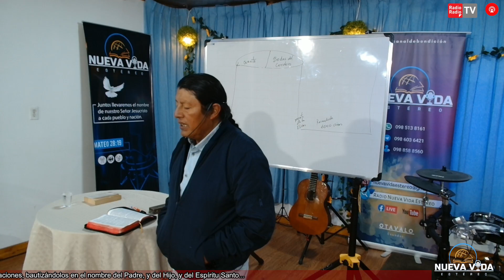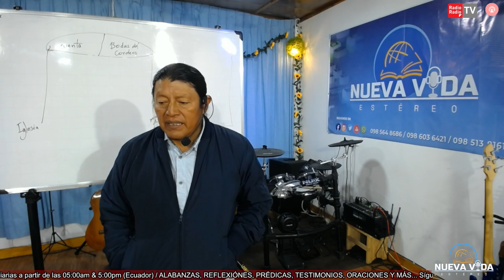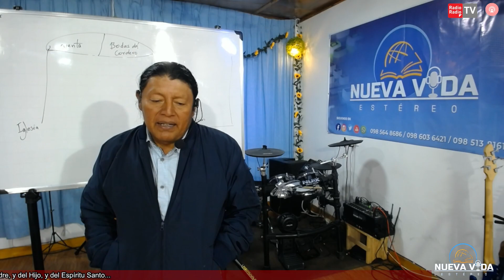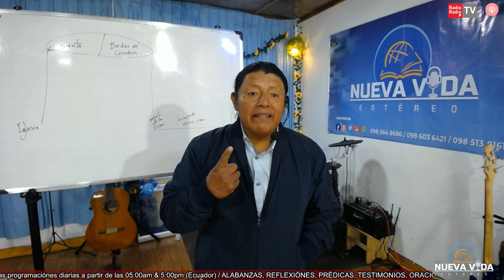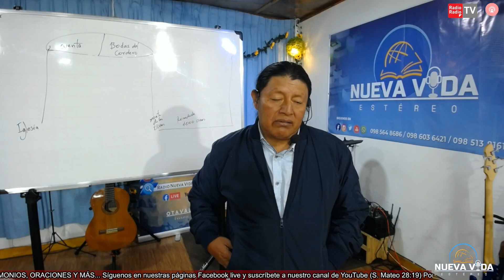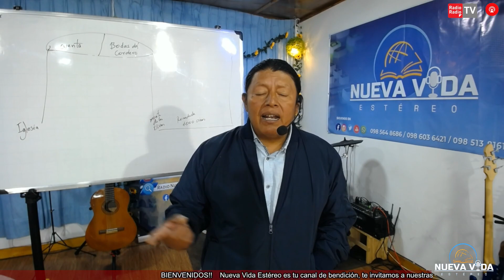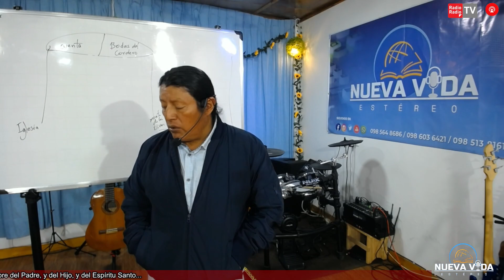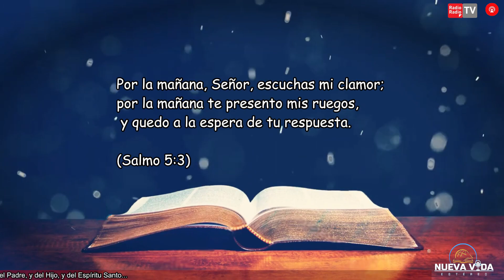✅ESCATOLOGIA Clase N.-42 🙏😊 Estudio Bíblico Ap. (Pastor Antonio Caiza) SUSCRÍBETE PARA MÁS CONTENIDO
𝗥𝗮𝗱𝗶𝗼 & 𝗧𝗩 𝗡𝘂𝗲𝘃𝗮 𝗩𝗶𝗱𝗮 𝗘𝘀𝘁é𝗿𝗲𝗼, 𝘌𝘴𝘤ú𝘤𝘩𝘢𝘯𝘰𝘴 📡"𝙀𝙣 𝙑𝙞𝙫𝙤"🔴𝘵𝘰𝘥𝘰𝘴 𝘭𝘰𝘴 𝘥í𝘢𝘴 𝘢 𝘱𝘢𝘳𝘵𝘪𝘳 𝘥𝘦 𝘭𝘢𝘴 5:00𝘢𝘮 & 17:00𝘱𝘮 // Somos: 🌐 tucanaldebendicion🔴
🔴📡𝘊𝘰𝘮𝘱𝘢𝘳𝘵𝘦 est𝘢 𝘣𝘦𝘯𝘥𝘪𝘤𝘪ó𝘯 𝘤𝘰𝘯 𝘮á𝘴 𝘢𝘮𝘪𝘨𝘰𝘴;🙏😊 𝘴𝘦𝘢𝘮𝘰𝘴 𝘤𝘢𝘯𝘢𝘭𝘦𝘴 𝘥𝘦 𝘣𝘦𝘯𝘥𝘪𝘤𝘪ó𝘯,🎀 𝘤𝘰𝘮𝘱𝘢𝘳𝘵𝘦 est𝘢 𝘵𝘳𝘢𝘯𝘴𝘮𝘪𝘴𝘪ó𝘯❤️🎀🤗
🙏🙏Damos gracias a Dios por todas las bendiciónes